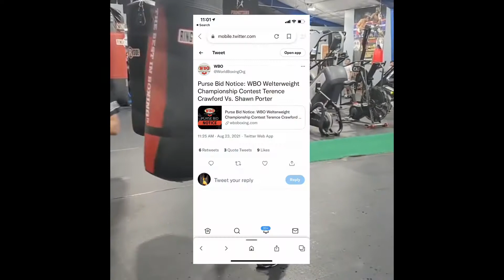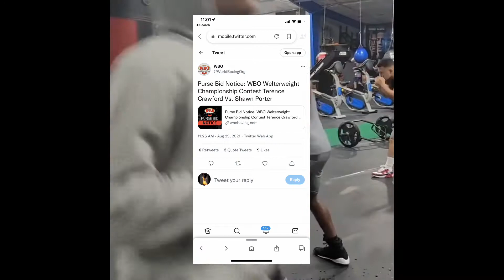🤑BREAKING NEW🤑 WBO HAS ORDERED TERENCE CRAWFORD vs SHAWN PORTER to PURSE BID SEPTEMBER 2ND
The Terence Bud Crawford vs Showtime Shawn Porter fight has been ordered by the WBO to enter into a purse bid, that will take place on September 2nd. Last Friday, Al Haymon and the Premiere Boxing Champions and Bob Arum and Top Rank, weren't able to have a successful negotiation for the fight.